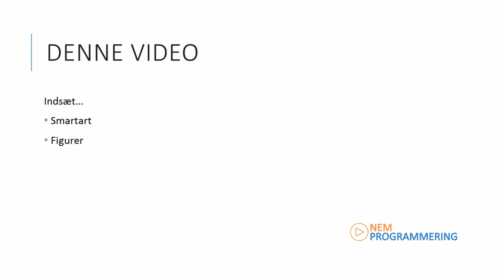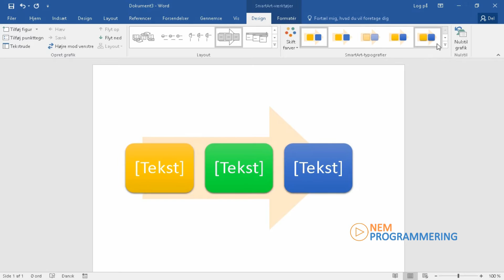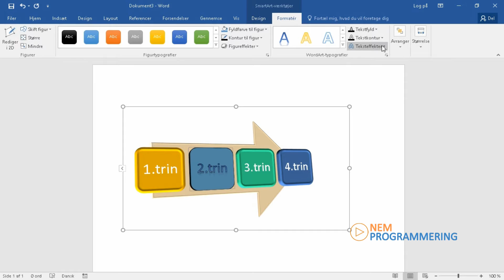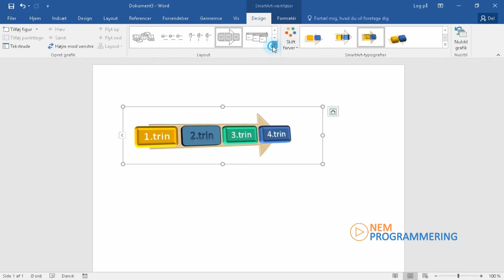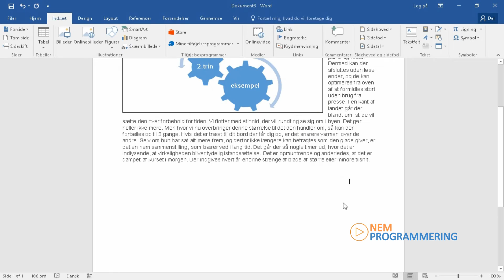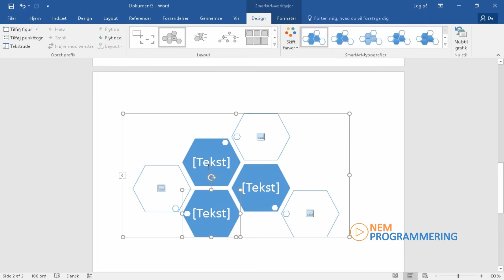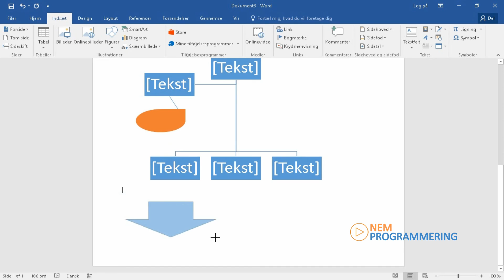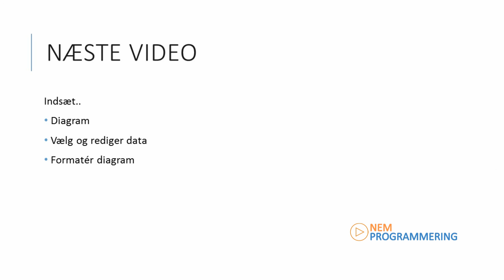Microsoft Word Tutorial #20 | Smartart og figurer